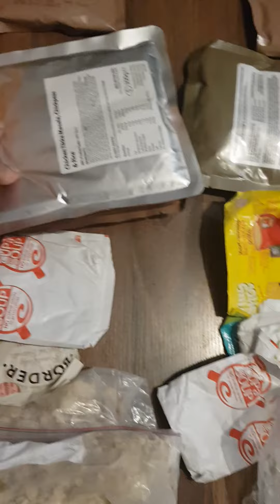failed you tube short. breakdown of 6 days of rations Juky 2022